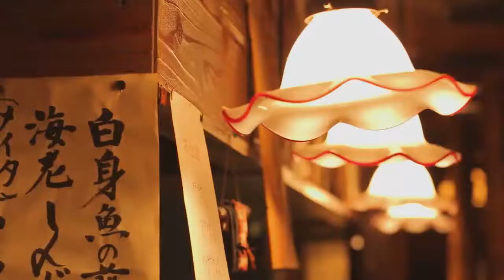男船/神野美伽 (カバー) masahiko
男船
神野美伽